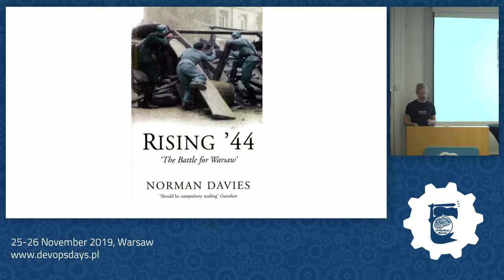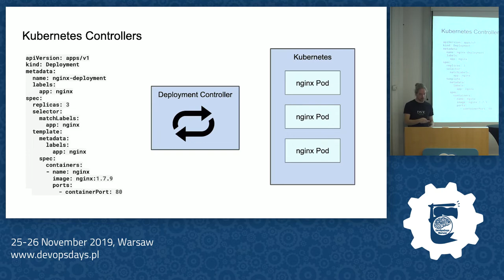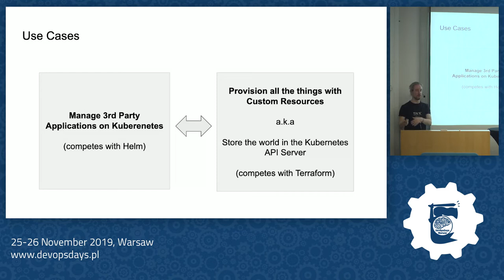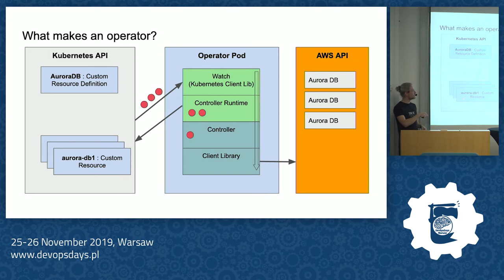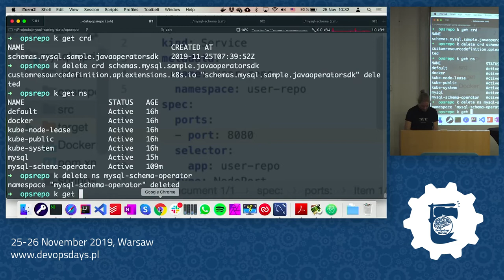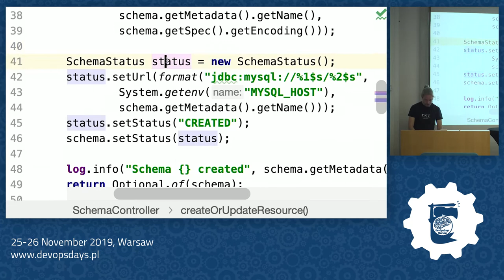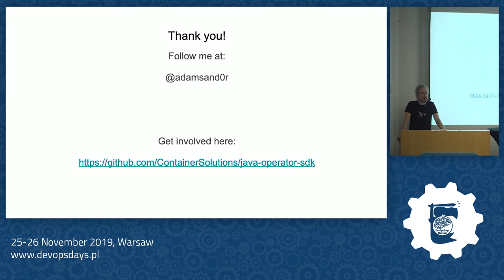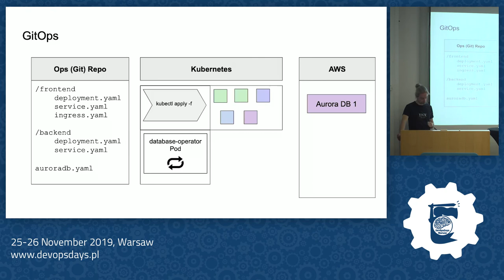DevOpsDays Warsaw 2019 - Ádám Sándor - Kubernetes Operators - the next frontier in application...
Ádám Sándor - Kubernetes Operators - the next frontier in application automation

Terraform, Cloud Formation and similar tools are great for provisioning new infrastructure. Kubernetes provides the next step by continuously monitoring the resources it creates and making sure they are working correctly. However standard Kubernetes resources like Deployment and StatefulSet only get you as far. Many application require special treatment during their lifecycle, which most of the time is still left to human operators. Kubernetes Operators offer a new way to fully automate management of any application. I will explain what are Operators, and show how to create one. Live demo included!